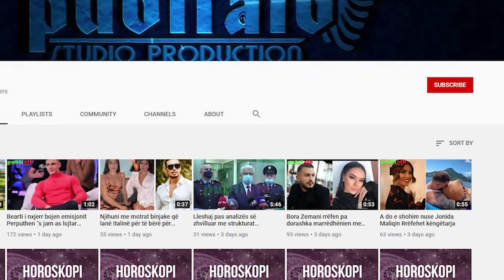Horoskopi për ditën e enjte, 10 mars 2022